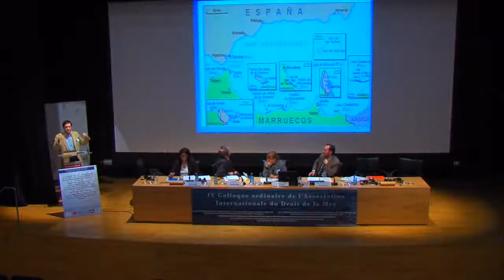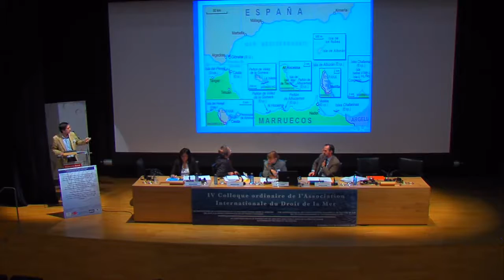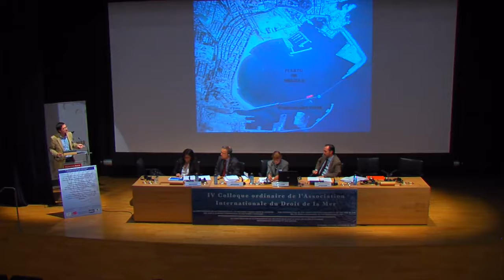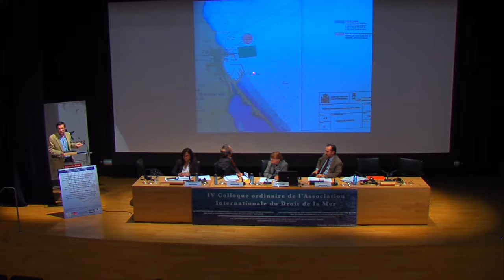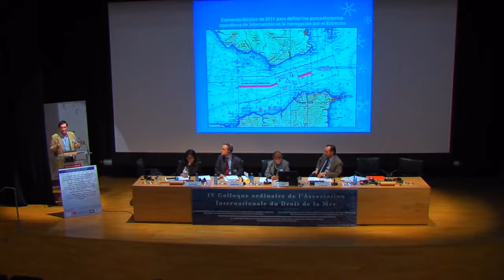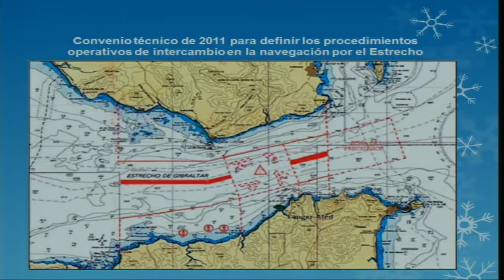Communication 1: A paradigmatic case of co-partition(...)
The contribution of the United Nations Convention on the Law of the Sea to good governance of the oceans and seas - Communication 1: A paradigmatic case of co-partition port waters. The navigation system at ports of Melilla and Beni Enzar

The conservation and management of the oceans and the seas require an adequate international legal framework. This framework began to be formulated within the III United Nations Conference on the Law of the Sea during the seventies of the last century. It manifested itself in a large
international agreement, which has been opened for signature on the 10th of December 1982 – the United Nations Convention on the Law of the Sea – of which, nowadays, more than 160 States and the European Union are parts of.

In fact, the 10th of December 2012 marks the 30th anniversary of its signature. On that occasion, the IV Colloque ordinaire de l\'Association Internationale du Droit de la Mer on “The Contribution of the United Nations Convention on the Law of the Sea to Good Governance of the
Oceans and Seas” will be held at the Faculty of Law, University of A Coruña.

The thirty years since the signature of this Convention allow us to examine its impact on the evolution of the maritime legal system, its adaptability to the transformations of maritime relations, and, to discuss the appropriateness or not for developing or reviewing this
Convention or some of its rules and institutions.